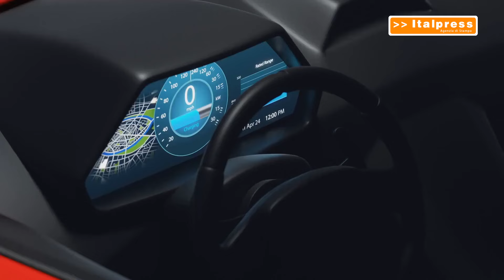Brusco calo delle auto elettriche in Europa, solo Cina in crescita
ROMA (ITALPRESS) - Performance negativa in Europa per le autovetture elettriche e mercato fermo negli Stati Uniti d’America, con la sola Cina che cresce, ma a un ritmo non stabile. Il tasso di penetrazione delle vetture a batteria nei paesi europei, dopo aver raggiunto il più 9% ad agosto del 2023 è poi crollato fino a sfiorare il meno 6% a dicembre. È quanto rileva il Centro studi di Unimpresa. Solo i cinesi sono rimasti in una situazione positiva con il tasso di penetrazione al 2%, mentre le immatricolazioni americane sono sostanzialmente ferme. L’Europa si allontana dalle auto elettriche, il tasso di penetrazione negli Stati Uniti si è ormai appiattito mentre in Cina l’andamento è in controtendenza, ma instabile, con un positivo più 2% a maggio, anche se si tratta di un valore più basso rispetto ai dati di inizio dello scorso anno. Negli Stati Uniti, il tasso di penetrazione, nel periodo che va da gennaio 2023 a maggio 2024, è partito dal 2% per poi calare all’1% di giugno; a una lieve risalita nei mesi successivi, fino al 2% circa, è seguita una progressiva stabilizzazione a quota zero, una situazione critica che si è assestata nel corso del 2024, per finire, però, in territorio negativo a maggio scorso. In controtendenza i dati finali della Cina, anche se pure il Dragone assiste a un rallentamento nella corsa della penetrazione delle elettriche: se a gennaio del 2023, il mercato delle vetture a batteria, per i cinesi, era in territorio positivo per oltre il 3%, alla fine del periodo osservato, maggio 2024, il dato è risultato in calo al più 2%.
fsc/mrv